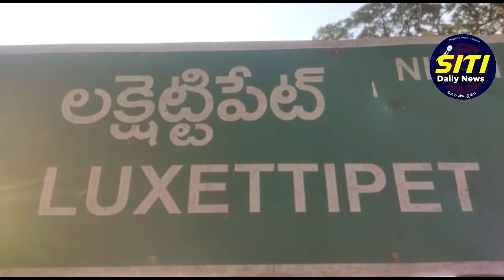ఘనంగా భారత మాజీ ప్రధాని స్వర్గీయ రాజీవ్ గాంధీ జయంతి...